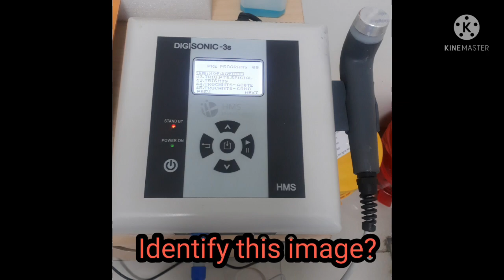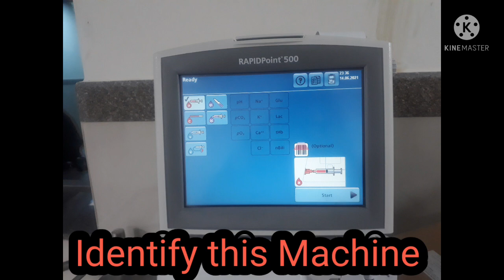Image Based MCQ for OTA/OT Technologist/Anesthesia Tech||NORCET 2021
Most Important MCQ related to Operation Theatre OT Technologists Question paper# NORCET 2021 @NURSING ASPIRANT JR

This video will be helpful for all nursing as well as paramedical students and staff to update their knowledge related to operation theatre in effective way. It's also useful for BOT, BMRT,BMLT,BPT BMRIT,DOT students to clear competitive examinations. This video will also give review of basic question related operation theatre. It's very important for upcoming examinations like AIIMS*RRB*NCL* ESIC *DSSSB *BHU*PGI*JIPMER *IIT etc and other various competitive examinations.

Upcoming Preparations